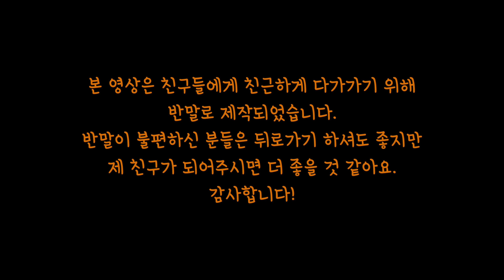Leyile 레고 삼국지 조운 커스텀 피규어 (Leyile Lego threekingdoms Zhao Yun custom figure)